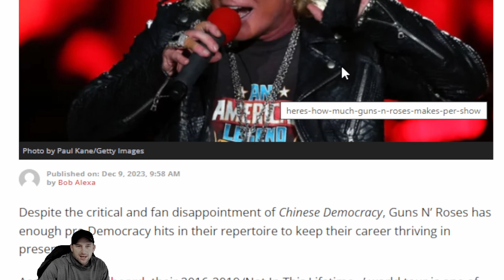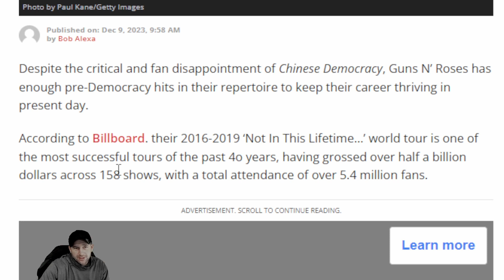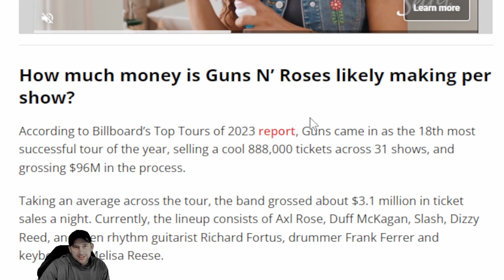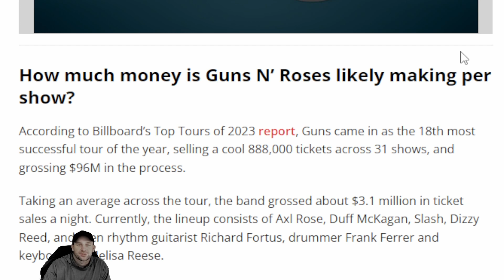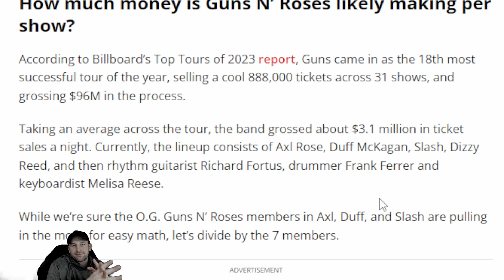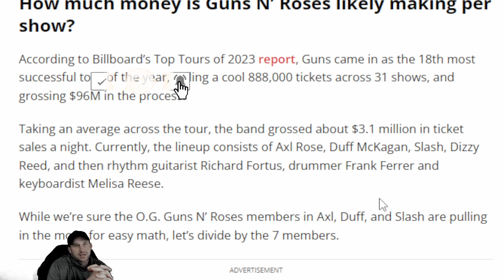Guns N’ Roses Tour for 2023. How Much Money Did they Make in 31 Shows in 2023.